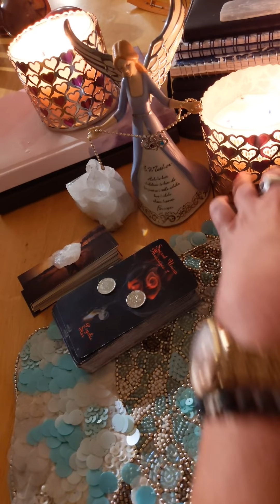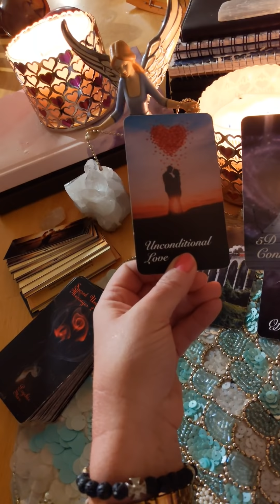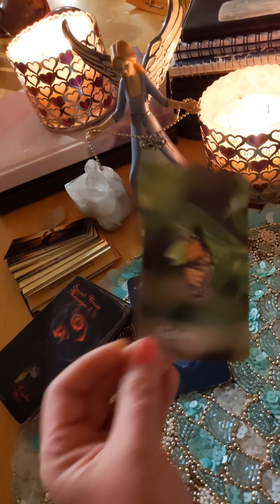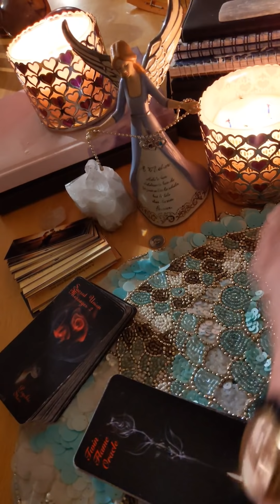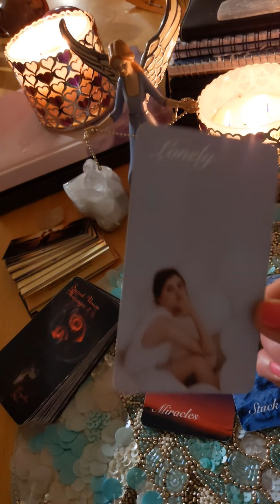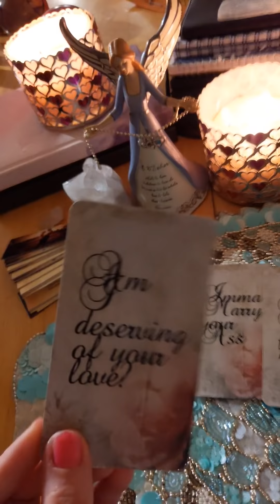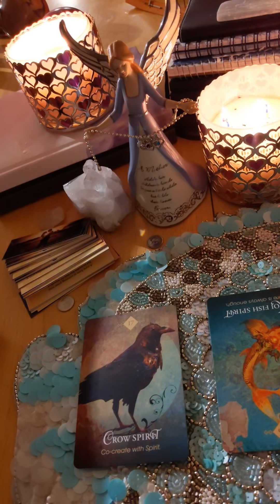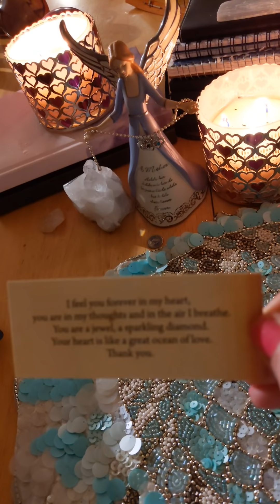🔥🔥DM & DF VIEW THEIR UNCONDITIONAL LOVE❤️ AS A MIRACLE THE ANSWERS TO THE MYSTERY ARE FORTHCOMING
twinflame
Both Twins view each others as a miracle a divine gift to each other.  It is suggested that one get out into to nature and ground yourself and elevate the frequency within and clear any negative energy.
Be careful who you listen too because not all come from a loving heart which can cause you to get bit by others whom do not have good intentions.

This is a spiritual journey and you invoke that spiritual flame with in each other.